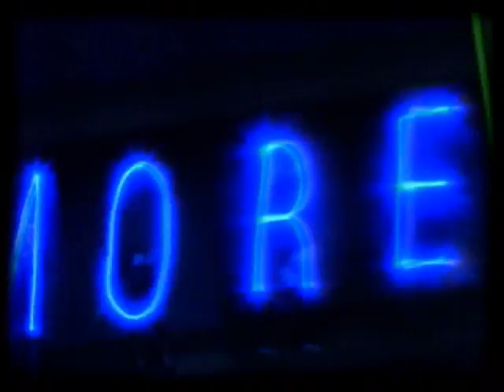SMS Trailer V2.0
The second trailer for Some Mother's Sons.

A film by Erik Bill
Disdained Media